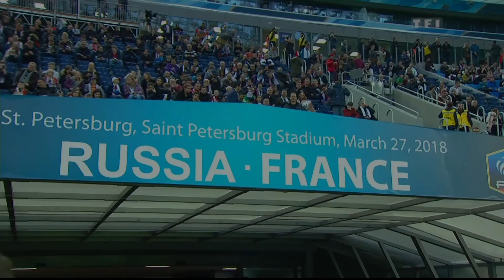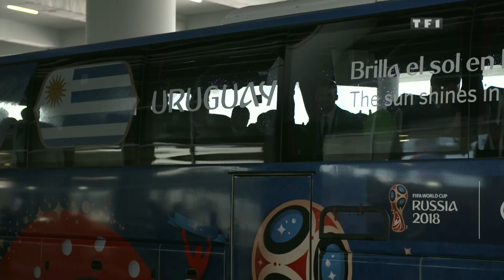L'année extraordinaire de Kylian Mbappé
L'année 2018 a été marquée par l'ascension fulgurante du prodige Kylian Mbappé, qui a révélé son talent à la face du monde en Russie et épaté ses nouveaux coéquipiers du PSG. Retour sur une année extraordinaire.